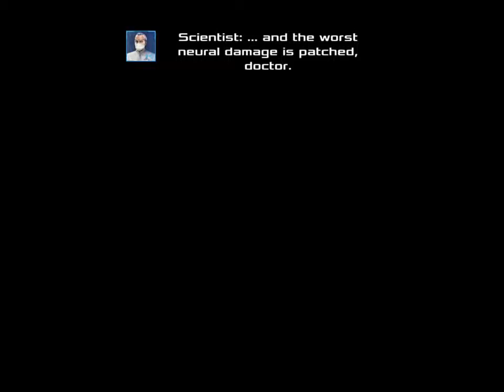Dead Effect 2 iOS Android Gameplay HD